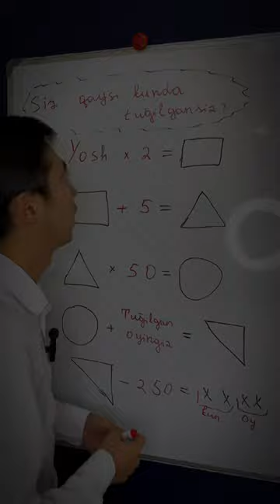Tug’ilgan kun chiqarish usuli